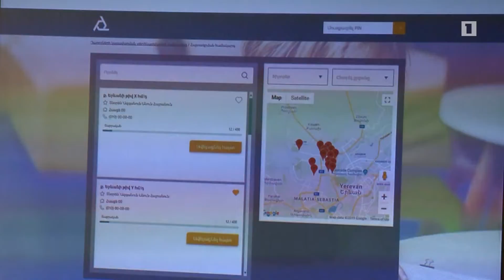Առաջին դասարանցիներն առցանց կհայտագրվեն